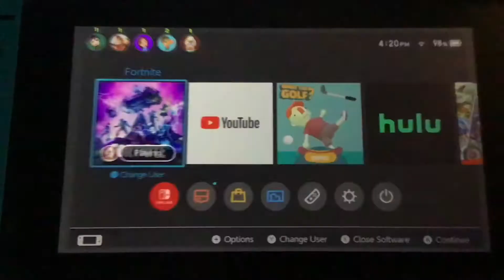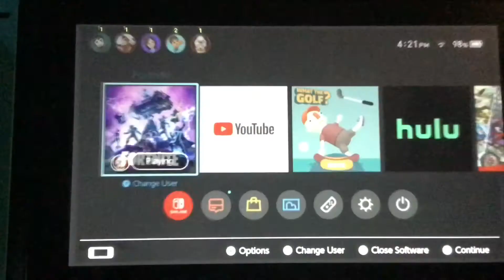My Reaction to the ENTIRE Fortnite Galactus Event! (Chapter 2 Season 4)